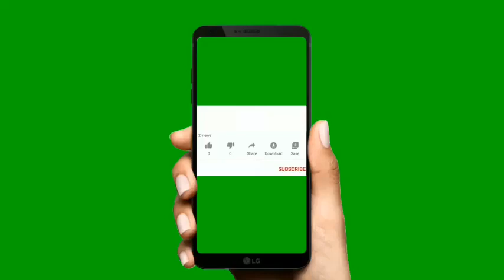Takraw Skill Part 2, Ada berani ke?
Riadah petang...